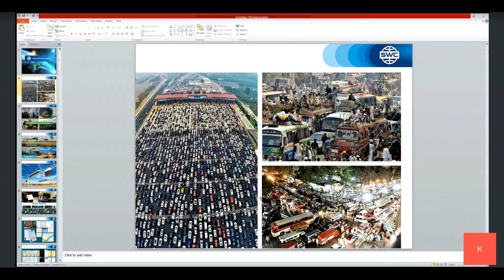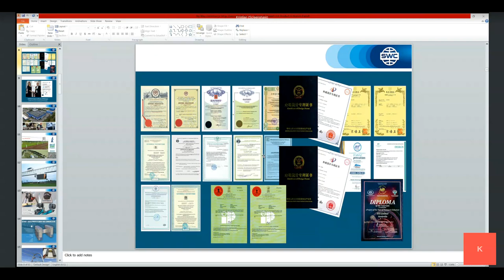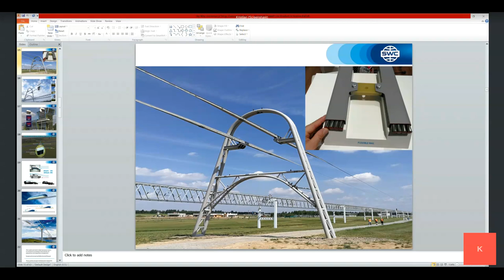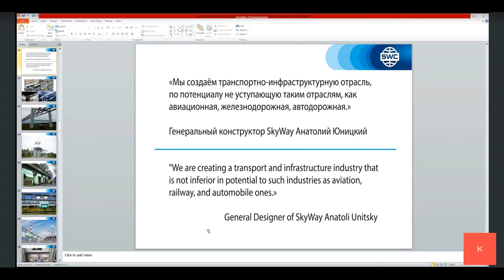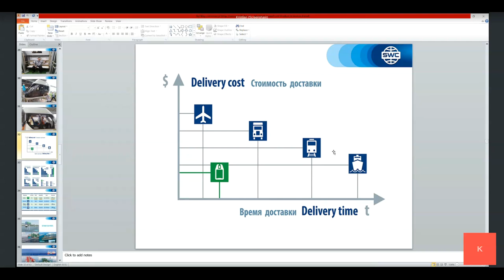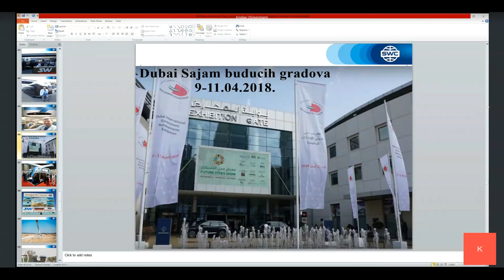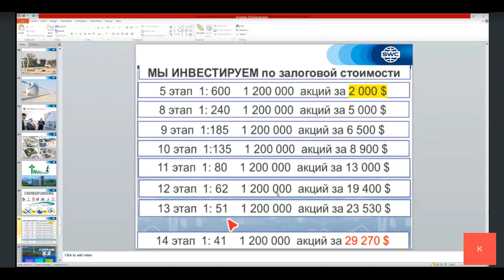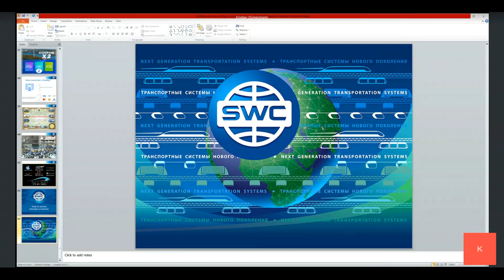Prezentacija tehnologije od 31.05.2021. Voditelj vebinara: Kristijan Spariosu.